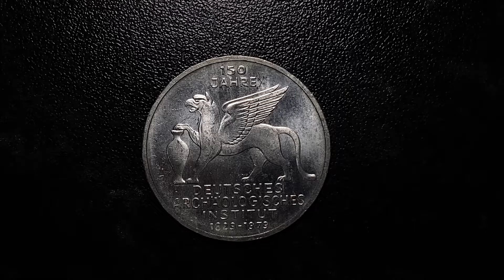Германия 5 марок, 1979. Germany 5 mark, 1979. 150th Anniversary - German Archaeological Institute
150 лет Немецкому археологическому институту
150th Anniversary - German Archaeological Institute
Информация:
WWC номер KM# 150
Страна Германия
Номинал 5 марок
Год 1979
Наименование 150 лет Немецкому археологическому институту
Период Западная Германия (ФРГ) (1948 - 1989)
Вид чекана Юбилейные монеты
Материал Серебро 0.625
Гурт Надпись
Описание гурта 'MONUMENTIS AC LITTERIS'
Форма Круг
Отношение авс/рев Медальное (0°)
Вес (г) 11.2
Диаметр (мм) 29
Толщина (мм) 2.07

Легенда:
Аверс 1979 / 5 DEUTSCHE MARK / BUNDESREPUBLIK DEUTSCHLAND
Реверс 150 JAHRE DEUTSCHES ARCHÄOLOGISCHES INSTITUT / 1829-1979